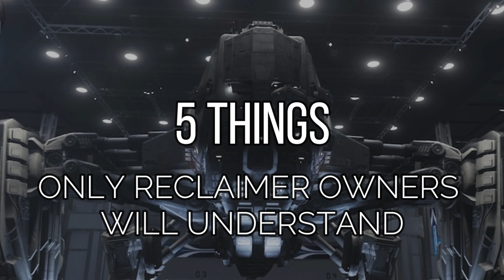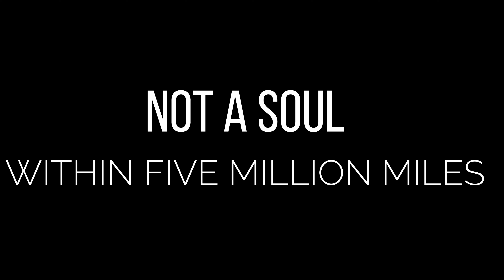Star Citizen Stories: 5 Things Only Reclaimer Owners Will Understand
[EDIT]I know I made a mistake in calling the Reclaimer an Anvil instead of Aegis, but I did so only because Stan, the ship dealer, while restlessly waving his hands sold it to me as an Anvil Reclaimer...
I humbly apologize for this mishap

It's time to level up in Star Citizen. After making piles of oney with the vulture, it is now time to play with the big boys. This ship will make all other earnings look like mere pocket chae. Every citizen who wants to become a millionaire must have one, but there are small prices to pay.

STAR-MT7L-KVTW